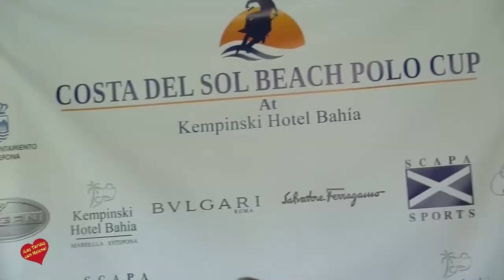Estepona acogerá la primera edición del torneo ‘Costa del Sol Beach Polo Cup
El alcalde de Estepona, José María García Urbano, la organizadora del evento, Isabel de Borbón, y la directora general de Kempinski Hotel Bahía, Carla Lopes, han presentado hoy la primera edición del torneo ‘Costa del Sol Beach Polo Cup’, que se celebrará los días 19 y 20 de mayo en la playa ‘El Padrón’.
El regidor ha explicado que este evento de polo en pistas de arena tendrá “un gran atractivo” para los asistentes porque disfrutarán de la técnica de grandes jugadores y del espectáculo visual que supone la competición de los caballos junto al mar. El primer edil ha señalado que el Ayuntamiento ha realizado todas las gestiones administrativas para que esta competición deportiva se celebrase en Estepona y ha señalado que las brigadas operativas municipales trabajan desde hace semanas en la adecuación de la playa y en la creación de las pistas donde se disputarán los partidos.
Asimismo, ha apuntado que la celebración del ‘Costa del Sol Beach Polo Cup’ es “otra prueba más de la gran capacidad que tiene Estepona para acoger eventos importantes y de primer nivel”. Además, ha animado a los ciudadanos y visitantes a que durante ese fin de semana se acerquen a playa ‘El Padrón’ para seguir los partidos, que estarán abiertos al público en general.
Por otro lado, ha agradecido al Kempinski Hotel Bahía que haya apostado por patrocinar este evento deportivo, que coincide con el inicio de la temporada estival. “Los turistas y visitantes que se acerquen al torneo de polo tendrán la posibilidad de visitar una ciudad que los recibe con un millón de flores en sus zonas verdes, con uno de los cascos antiguos más bonitos de Andalucía y con equipamientos singulares como el Parque Botánico-Orquidario o el corredor litoral” ha continuado García Urbano.
Por otra parte, la organizadora del evento, Isabel de Borbón, ha indicado que esta modalidad de polo está teniendo cada vez más importancia en ciudades como Miami o Dubai, por lo que ha mostrado su satisfacción por conseguir que en Estepona se pueda celebrar esta competición pionera. Pilar de Borbón ha apuntado que el polo de playa es una variante del tradicional porque se disputa en pistas de arena de menor tamaño donde el público puede apreciar la rapidez de este deporte a corta distancia. “En Estepona contaremos con cuatro equipos internacionales de polo con alrededor de 50 ágiles y veloces caballos, que acabarán cautivando a espectadores y aficionados”, ha concluido la organizadora del torneo.

Por último, la directora general de Kempinski Hotel Bahía, Carla Lopes, ha destacado que “es la primera vez que se celebra un evento de este tipo en Estepona, lo que refleja los cambios que se están produciendo en la zona. La fecha de este evento está en consonancia con la reapertura del hotel después de una importante remodelación y el lanzamiento y la apertura de tres nuevos restaurantes. Es un verdadero placer traer este deporte con tanto glamour a la playa de El Padrón frente al hotel. Estamos deseando dar la bienvenida tanto a los amantes del polo como a las personas que quieran admirar este deporte por primera vez, para que puedan disfrutar de partidos muy interesantes y de un buen ambiente".
Los partidos se disputarán el sábado 19 de mayo, de 18.00 a 20.00 horas; y el domingo 20 de mayo de 12.00 a 14.00 horas. Habrá una carpa VIP con entrada, entretenimiento, deliciosos platos y champán. Los paquetes VIP están disponibles para aquellos que deseen participar en el evento completo que incluye la asistencia a la Cena de Gala, al Almuerzo “Polo Chic” y la entrada a la carpa VIP. Para reservar las entradas VIP se ha de enviar un email a o llamar por teléfono al hotel 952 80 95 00.
Asimismo, las personas que solamente deseen ver los partidos, pueden hacerlo de forma gratuita y pasear por la playa. La celebración de la ‘Costa del Sol Beach Polo Cup 2018’ es una gran oportunidad para que los asistentes puedan disfrutar de este deporte y admirar de cerca a los jugadores de Polo con sus caballos sobre la arena en la playa.
Entre los 4 importantes equipos internacionales de polo que formarán parte de esta competición, destaca "Jolly Roger - King of Polo", un equipo que ha ganado muchos torneos en Sotogrande y en el extranjero. De esta manera, los asistentes podrán disfrutar de un excelente torneo de Polo donde participan equipos franceses, ingleses y suecos, así como los mejores profesionales de Polo, como Jamie Le Hardy y Hernan Pieres.